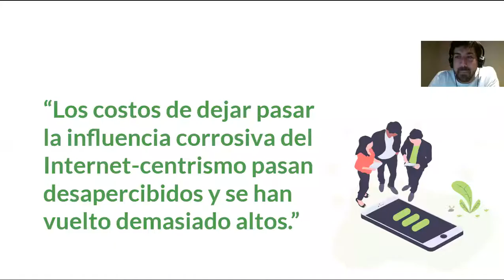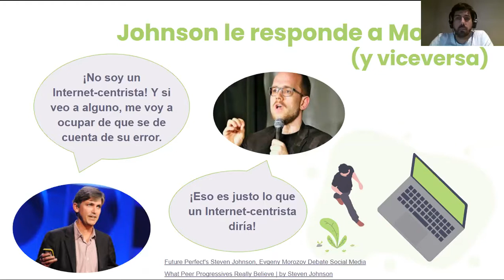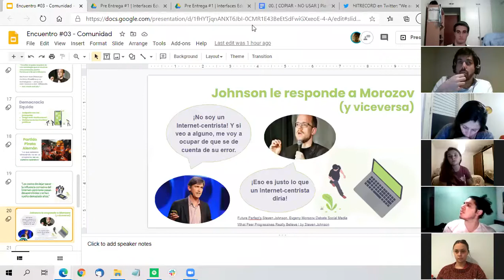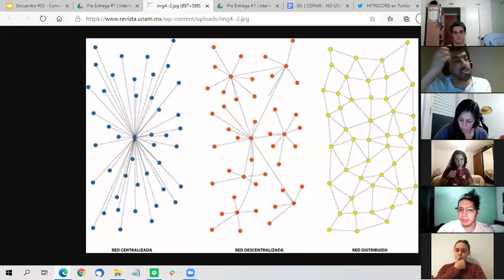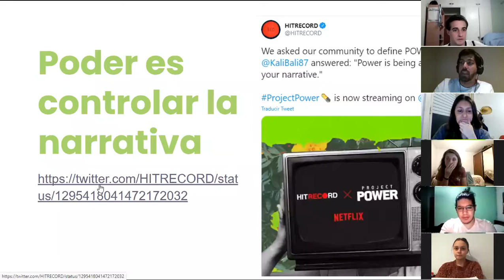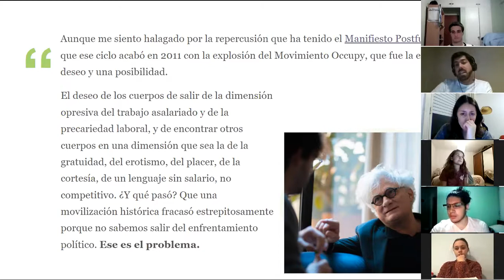Encuentro #03: Explorables Comunidad | C25 Interfaces Educativas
En esta segunda  parte, tenemos la conversación (luego de la actividad en salas pequeñas) donde aprovechamos dos insumos disparadores:

Y esta selección de una entrevista a Franco Berardi: Aunque me siento halagado por la repercusión que ha tenido el Manifiesto Postfuturista, yo creo que ese ciclo acabó en 2011 con la explosión del Movimiento Occupy, que fue la expresión de un deseo y una posibilidad. El deseo de los cuerpos de salir de la dimensión opresiva del trabajo asalariado y de la precariedad laboral, y de encontrar otros cuerpos en una dimensión que sea la de la gratuidad, del erotismo, del placer, de la cortesía, de un lenguaje sin salario, no competitivo. ¿Y qué pasó? Que una movilización histórica fracasó estrepitosamente porque no sabemos salir del enfrentamiento político. Ese es el problema.